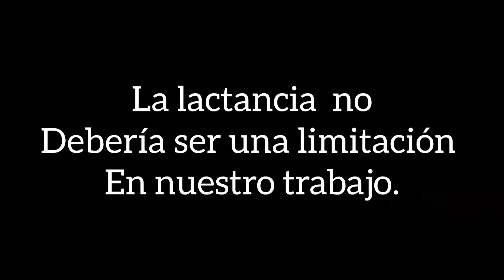Nuevo pedido de PELO en WITDIY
Hola
Hola!! Bienvenido a mi canal cachitos reborn.
Mi experiencia a sido bastante buena calidad precio muy contenta.

Estos son pelitos que yo e comprado.
En el video sale uno de cada color de los que hay actualmente en la web.

ACEPTO RECOMENDACIONES Y SUGERENCIAS PARA NUEVOS VIDEOS. ACEPTO RECOMENDACIONES Y SUGERENCIAS PARA NUEVOS VIDEOS. SI QUIEREN INFORMACIÓN SOBRE ALGÚN BEBÉ NO DUDEN EN PREGUNTAR SIN COMPROMIS